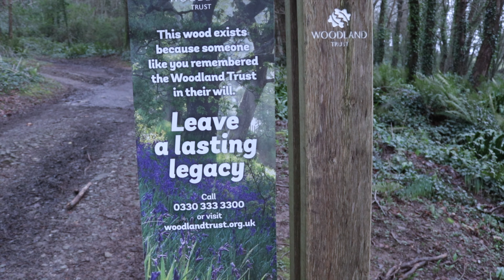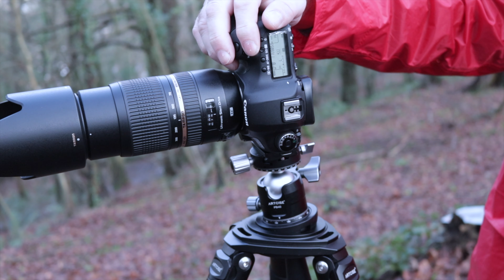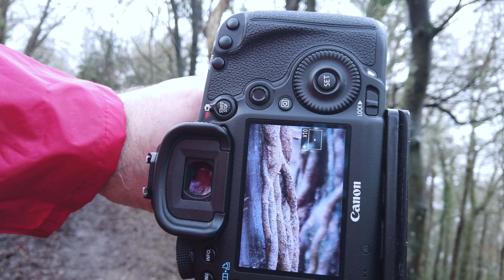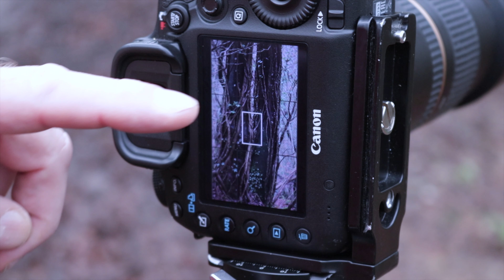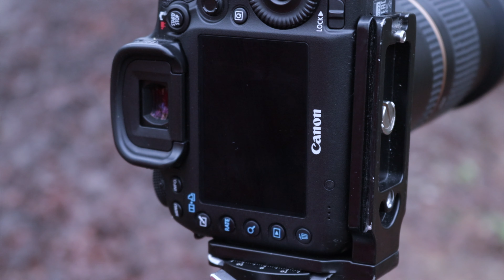Landscape Photography Doesn't Always Go To Plan, Which Is Why Patience Is Very Important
This visit to a local woodland was almost a total waste of time. I'd planned the shoot, mapped the location etc. What I didn't know was just how bland this particular wood is. Warning, lots of complaining.